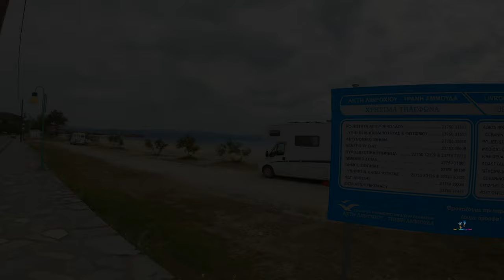Top 10 best places to visit in Halkidiki, Greece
Here are the best 10 places to visit in Halkidiki, Greece.
Halkidiki is a peninsula located in northern Greece, and is composed of three arms of land that merge with the Aegean Sea: Kassandra, Sithonia and Athos.
You can support the production of these beautiful videos .

Join The Traveling Foot Community now for Early access to new videos & Priority reply to comments

0:00 Kalithea
0:36 Afythos
0:59 Armentistis
1:26 Nea Potidea
1:55 Siviri
2:37 Livrohio
3:13 Karidi
3:48 Pefkohori
4:30 Sarti
5:07 Orange